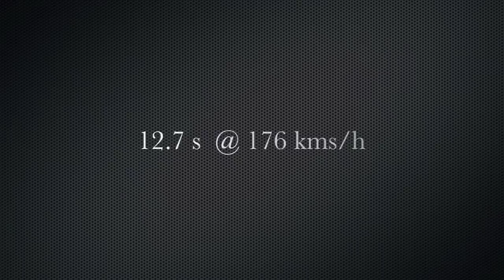Satigny Genéve Drag Race 2010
71 AMC Javelin 401 AMX Run 12.7 @ 176 kms/h